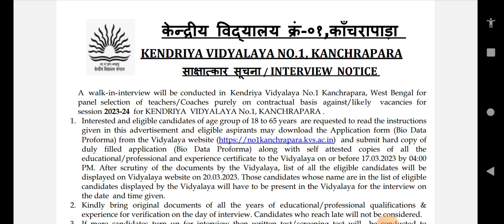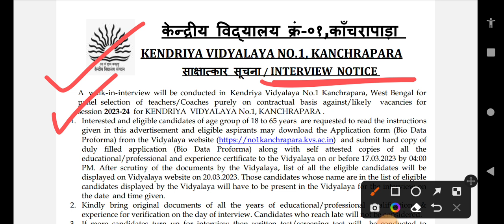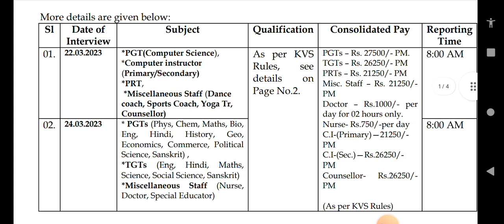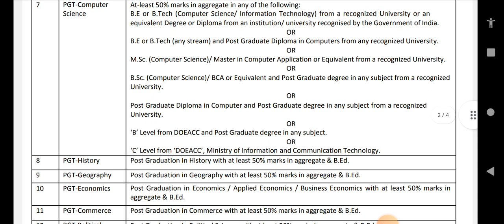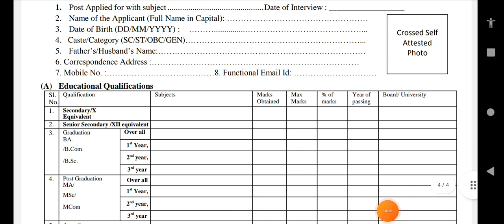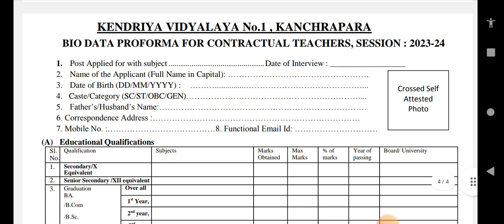রাজ্যে নতুন শিক্ষক নিয়োগ 2023| WB Primary And Upper Primary Teachers Recruitment 2023| WB Govt.Job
রাজ্যে নতুন শিক্ষক নিয়োগ বিজ্ঞপ্তি ২০২৩| WB  Asistant Teacher Recruitment 2023|WB School Teacher.

Description:-Kanchrapara Kendriya Vidyalaya No. 1  Published the notification for recruitment various subject teachers in Primary Secondary School.All of my dear friends you will get a complete guide from this video.

Topic Cover:-
kendriya vidyalaya recruitment 2023
AFS recruitment 2023
nurse recruitment 2023
wb teacher school recruitment 2023
wb new bengali school teacher recruitment 2023
west bengal primary teacher vacancy 2023
wb primary teacher vacancy 2023
West Bengal school teacher recruitment 2023
wb school non teacher recruitment 2023
wb school teacher vacancy 2023
WB School mts recruitment 2023
west bengal job alert 2023
polytechnic college recruitment 2023
college teacher recruitment 2023
new WB govt.college recruitment 2023
new group d recruitment 2023
polytechnic college recruitment notice 2023
iti college recruitment 2023
WB govt colleges recruitment 2023
iti college instructor recruitment 2023
csb graduate paas job vacancies 2023
csb mts job 2023
wb health department job
wbhrb recruitment 2022
bsnl vacancy 11705, jto post
10 pass job in West Bengal
12 pass job in West Bengal
iti jobs
west bengal job vacancy 2023
iti apprentice,
bsnl telecom officer recruitment 2023
telecom officer recruitment 2023
LDC recruitment 2022 in WB
RRRLF mts recruitment 2022
LDC recruitment 2022
LDC recruitment in library
new vacancy LDC 2022
new vacancy mts 2022
Karma Tirtho
WB new govt jobs updates 2022
mp passed jobs 2022
SSC MTS Havaldar vacancy 2023
ssc new notifications 2023
SSC MTS Havildar vacancy 2023
ssc new upcoming vacancy 2023
ssc Havildar recruitment 2023
SSC MTS new recruitment 2023
assistant teacher recruitment 2023
assistant teacher recruitment notice 2023
rkm high school recruitment 2023
manasadwip rkm high school recruitment 2023
new vacancy of rkm high school 2023
wbssc recruitment 2023
new vacancy wbssc 2023
WB govt. school teachers recruitment 2023
new notification of assistant teacher recruitment 2023
WB physical education teacher recruitment 2023
WB history teacher recruitment 2023
WB new govt school vacancy 2023
Karma Tirtho
wbssc recruitment 2023
Karma Tirtho
WB primary teacher salary 2023
assistant teacher recruitment 2023 new
wbssc recruitment 2023